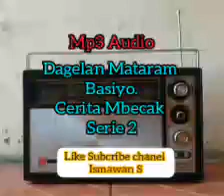Dagelan Mataram Basiyo cerita Mbecak serie 2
Mp3 gambar Dagelan Mataram Basiyo
Cerita Mbecak
Serie 2